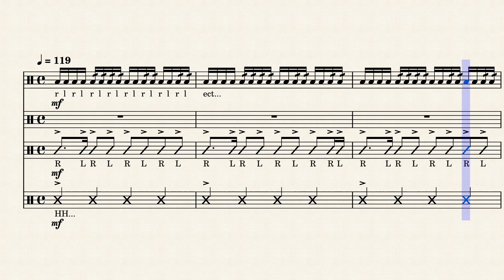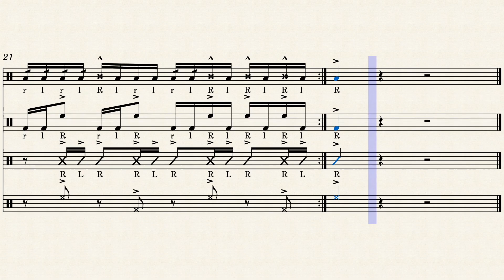Turning - Drumline Cadence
Level 2.5
Turning's a fun cadence with a bouncy outro.